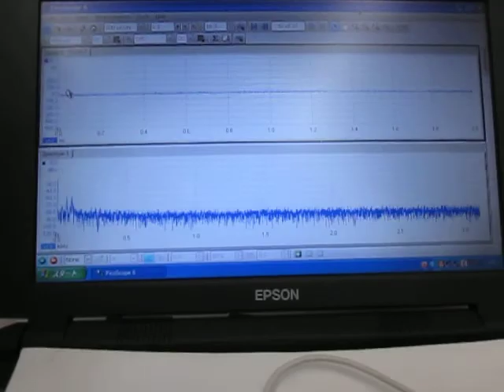超音波実験 Ultrasonic experiment ‹超音波システム研究所 ultrasonic-labo›